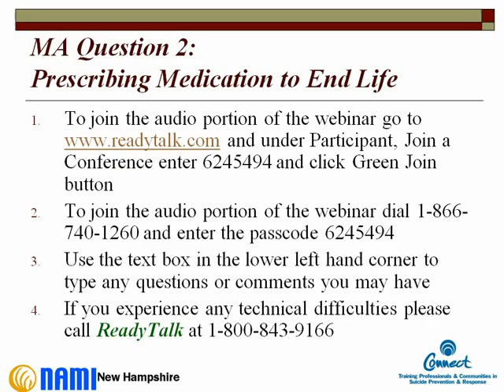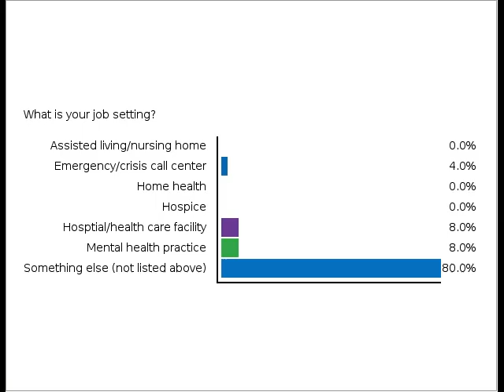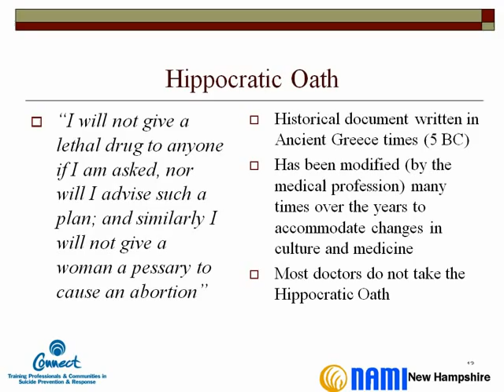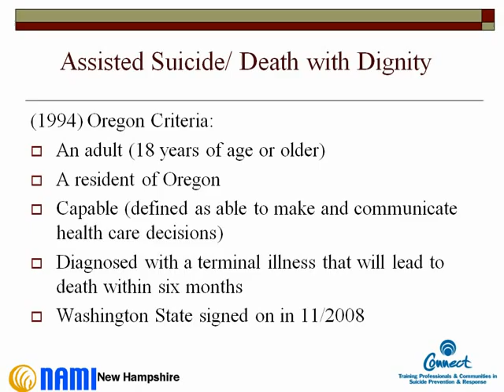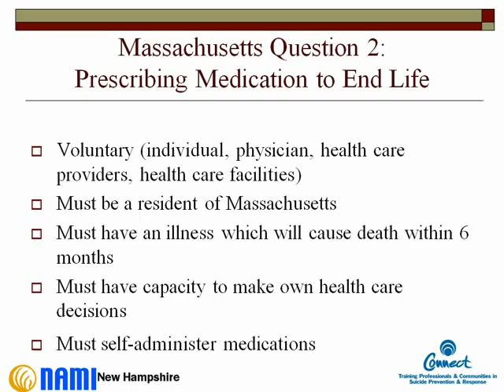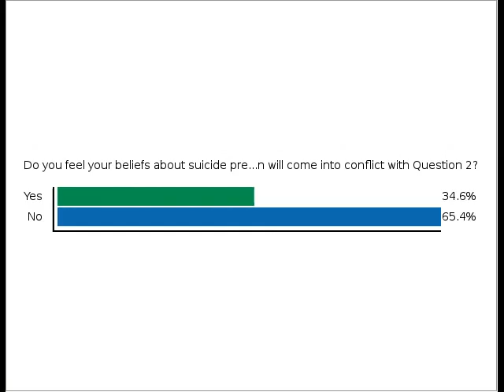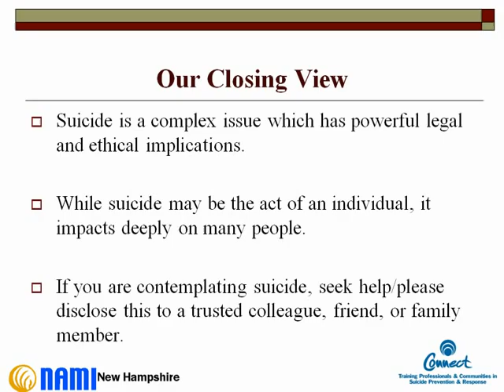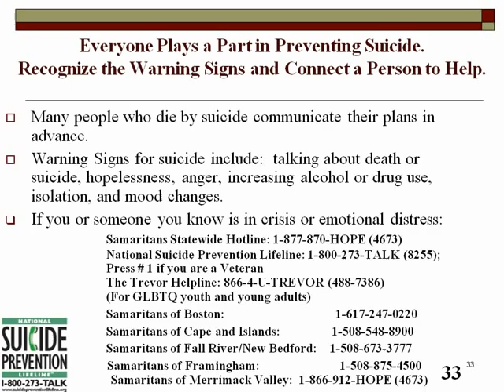Addressing 'Death with Dignity' in Massachusetts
In November 2012, Massachusetts voters face a ballot referendum on the Massachusetts Death with Dignity Act -- whether individuals with terminal illness should be legally able to seek help in ending their lives.  This is a complex issue with multiple perspectives and the Massachusetts Coalition for Suicide Prevention did not take a position to support or oppose the proposed legislation due to "our membership representing diverse and divergent views on this Initiative Petition."  This workshop will briefly present the Death with Dignity Act and facilitate a structured dialogue represented by the perspectives of webinar participants about how to better understand the complexities of this issue.

Presenters:
Kenneth Norton, LICSW, Executive Director, NAMI NH -- The National Alliance on Mental Illness (NAMI) -- New Hampshire
Ann Duckless, MA, CPS, Community Educator and Prevention Specialist, NAMI NH -- The National Alliance on Mental Illness (NAMI) -- New Hampshire